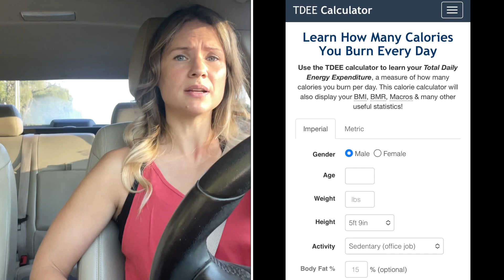Part 2: Dieting…Its So Easy!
Don't make dieting difficult.  Don't think that you have to do some crazy/fad diet to lose weight. Those diets are too restrictive and unsustainable. On a diet, you should still eat what you want as long as you are in a caloric deficit/eating under your maintenance calories.

What are your maintenance calories?
Maintenance calories are the number of calories you are consuming to be at your current weight. If you eat at maintenance, you won't go up or down in weight. To determine your maintenance calories, use the following calculator: TDEE Total Daily Energy Expenditure

Make sure you are completely honest when you input your information.  If you don't, you won't get an accurate result.

Eating under your maintenance calories will help you in your weight loss/dieting journey!

How much protein should you eat?
If you are wanting to lose weight, you want to consume about 0.8g-1.2g of protein per pound of bodyweight.